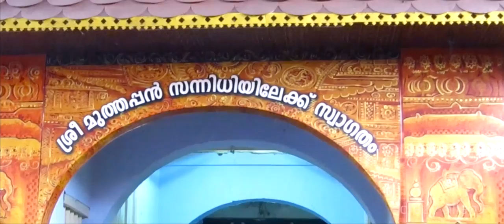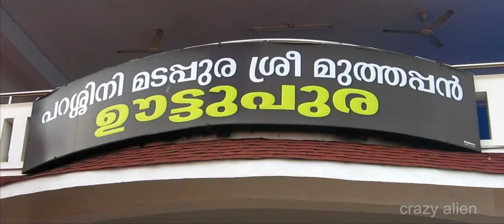Parassinikadavu muthappan temple | Kannur | Kerala tourism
Muthappan Temple, also called Parassinikadavu Muthappan temple is a Hindu temple, located at Anthoor Municipality on the banks of the Valapattanam river about 10 km from Taliparamba and 16 km from Kannur Corporation in Kannur District, Kerala. Principal deity of the temple is Sree Muthappan, a manifestation of two mythical characters called Thiruvappana and Vellattam. According to the local tradition the presiding deity is a folk deity and not a vedic deity, but there are recent attempts to associate the deity to Vishnu or Shiva.

Drone shots courtesy : Muralee Dharan